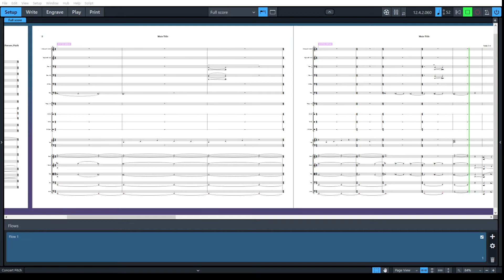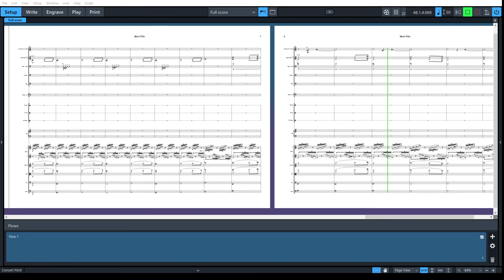Transcribing Dune Main Title (by Toto) (Dorico 3.5 + Noteperformer3)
Here's an incomplete transcription of the main title of Dune. It is also my own arrangement since I wasn' planning on adding neither the guitar nor organ track in the mockup. Looking forward to finish this one sunny day.